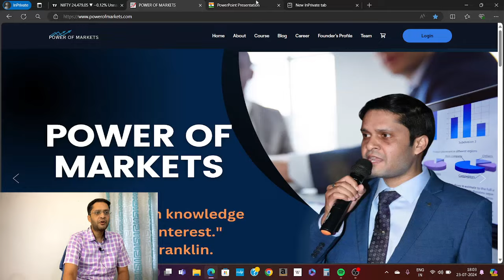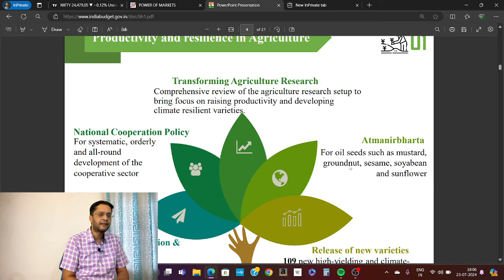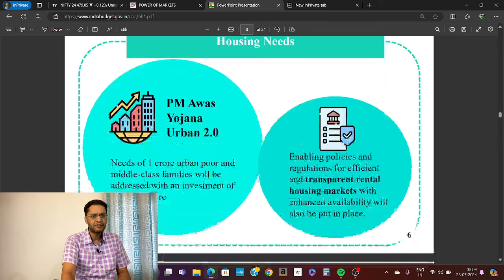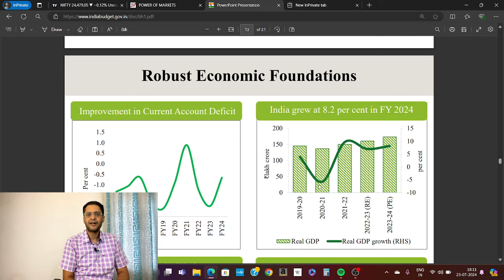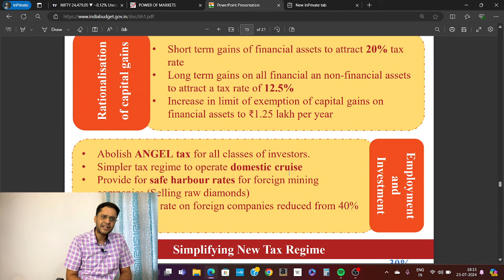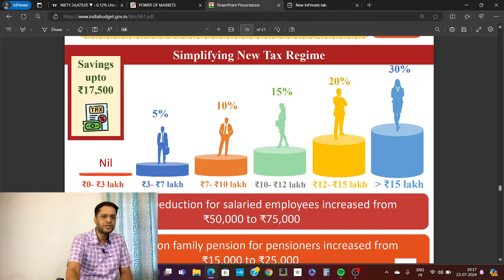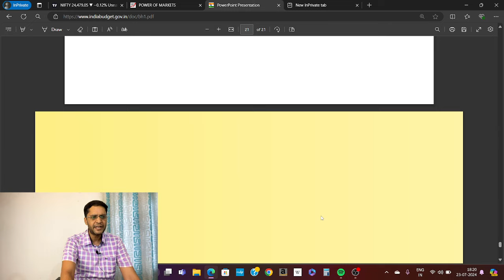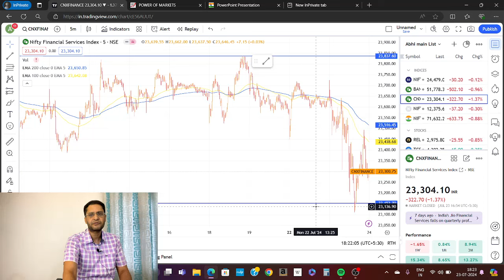Budget 2024|Budget 2024 highlights|Budget Impact on Nifty|Budget impact on markets|banknifty expiry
nifty tomorrow
nifty technical analysis for tomorrow
nifty prediction
nifty view
nifty outlook
nifty option
nifty option chain
nifty trading
Banknifty analysis for 24th july 24
Banknifty prediction for 24th july 24
Banknifty view for 24th july 24
Banknifty outlook for 24th july 24
Banknifty technical setup for 24th july 24
bank nifty technical view
bank nifty options strategies
banknifty technical analysis for tomorrow
factors affecting stock Markets
BankNifty support & resistance
Nifty support & Resistance
Budget 2024 Key highlights
Budget 2024 impact on markets
Budget 2024 impact on nifty
Budget 2024 analysis
Budget 2024 main points
Budget 2024 important points
Budget 2024